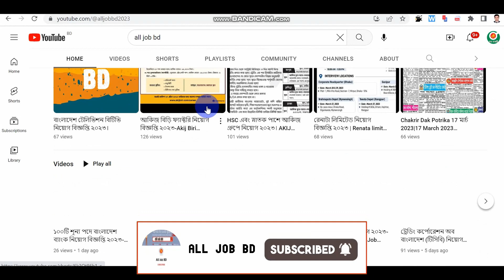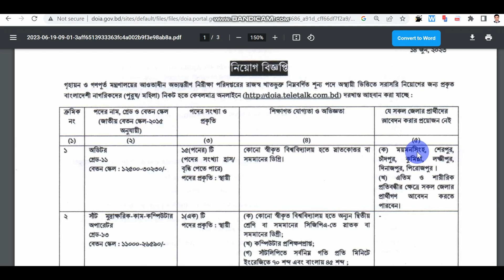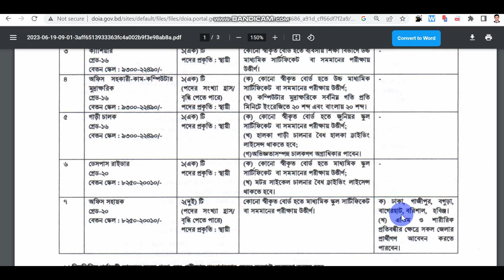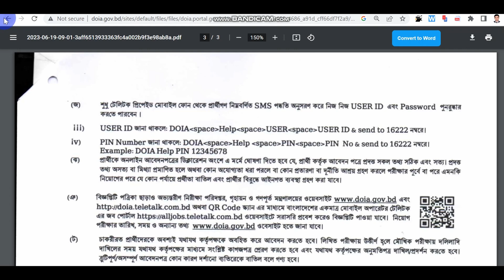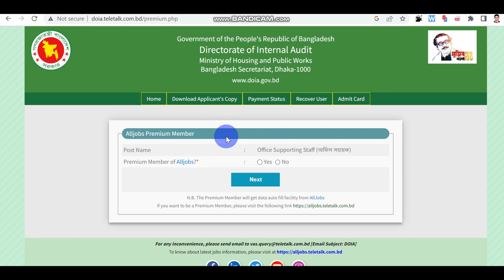গৃহায়ণ ও গণপূর্ত মন্ত্রণালয় নিয়োগ ২০২৩ | doia job circular 2023#all_job_bd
আবেদনের শুরুর তারিখ ২০ জুন ২০২৩ সকাল ১০.০০ টা হতে
আবেদনের শেষ তারিখ ১৯ জুলাই ২০২৩ বিকল ৫.০০ টা পর্যন্ত